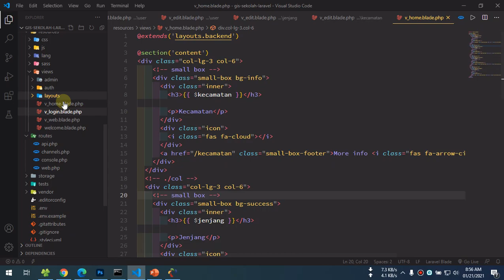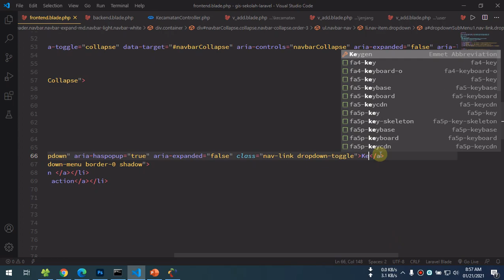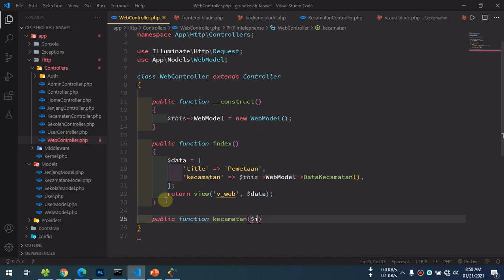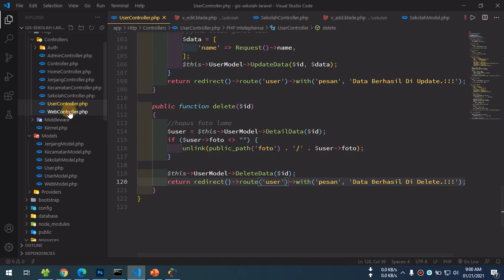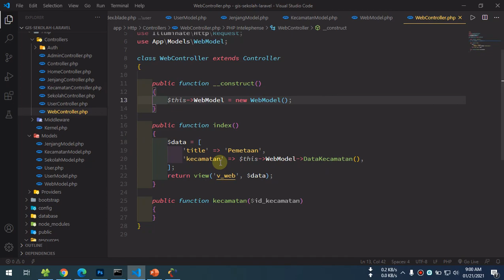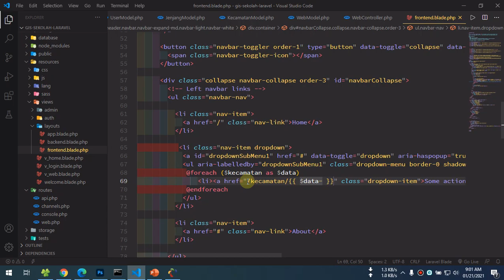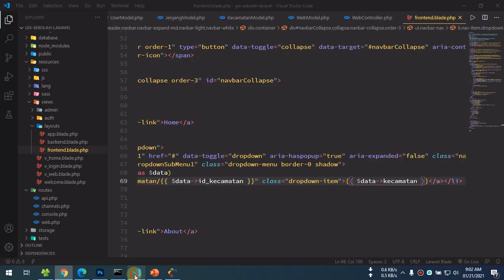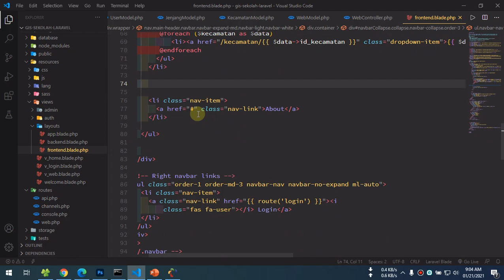24 Web Gis Sekolah Laravel 8 - Front End (Menu)